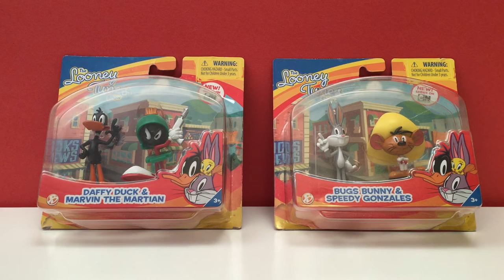Looney Tunes COMPILATION - Bugs Bunny - ROAD RUNNER - Speedy Gonzales - TWEETY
Looney Tunes Compilation! We’ve got 8 Looney Tunes figurine favorites including: Bugs Bunny, Speedy Gonzales, Road Runner, Tweety, Daffy Duck, Sylvester the cat, Wile E Coyote & Marvin the Martian.

These Looney Tunes characters are from the popular, ‘The Looney Tunes Show’ on the Cartoon Network. It’s Looney Tunes!

Looney Tunes characters:
★ Bugs Bunny
★ Speedy Gonzales
★ Daffy Duck
★ Marvin the Martian
★ Tweety--or Tweety Bird
★ Sylvester--Sylvester the cat
★ Wile E. Coyote
★ Road Runner

Looney Tunes characters—pairs:
Bugs Bunny and Daffy Duck
Bugs Bunny and Speedy Gonzales
Bugs Bunny and Marvin
Sylvester and Tweety
Road Runner and Coyote

Looney Tunes Villains:
□ Marvin the Martian
□ Daffy Duck
□ Sylvester the cat
□ Wile E. Coyote

Have a HuggleBerry Day!

★ Recommended Channel:
TOYS for BOYS toy openings: Toy Tester Tom

CAUTION: Small toys can be a choking hazard to children under 3 years old.

HuggleBerry Toys Surprise is a fun entertaining youtube channel for babies, toddlers, preschool & COOL kids. Watch as we unbox, surprise & play with toys, figurines & playsets from Disney & My Little Pony to Dora the Explorer & Little People just to name a few. Oh, & we like stop motion animation too! See your favorite toys & figurines move, dance & play around!